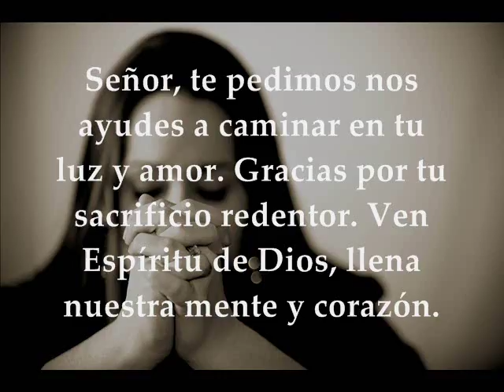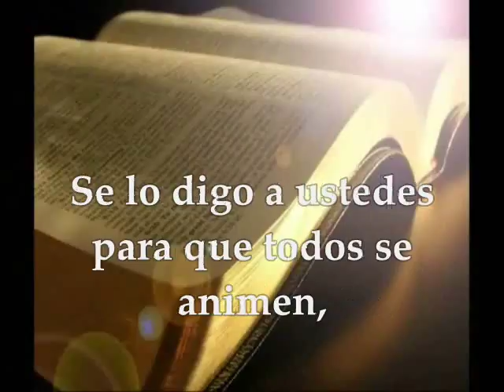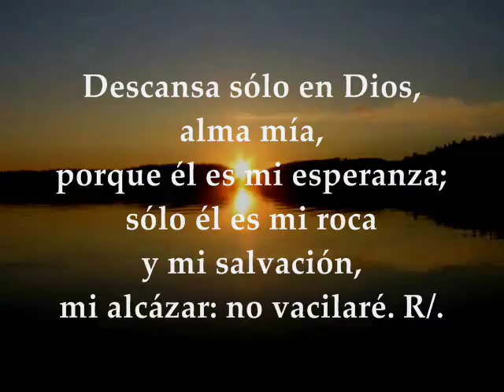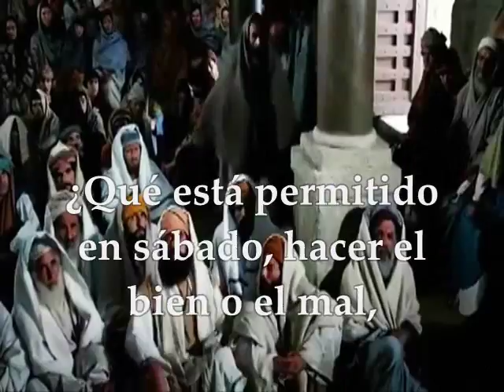Evangelio del día de hoy, Lecturas | Lunes 11 de Septiembre de 2017 Semana XXIII Tiempo Ordinario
Primera Lectura: De la carta del apóstol san Pablo a los Colosenses 1,24–2,3 Salmo 61,6-7.9 R/. De Dios viene mi salvación y mi gloria Evangelio según san Lucas 6,6-11 LUNES XXIII TIEMPO ORDINARIO CICLO A SEPTIEMBRE 11 DE 2017